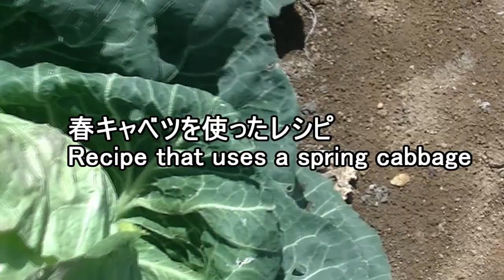[キャベツレシピ] あんかけ焼きうどんの作り方 Sauce fried Udon noodles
春キャベツを使った、あんかけ焼きうどんの作り方を紹介しています。普通のうどんも美味しいけど、たまには変わったものを食べたいときなどに作るといいと思います。
うどんはきしめんタイプのものがあったのでそれを使いました。
よく焼いたうどんにあんが絡んで意外に美味しいと思います。
良かったらお試しください。